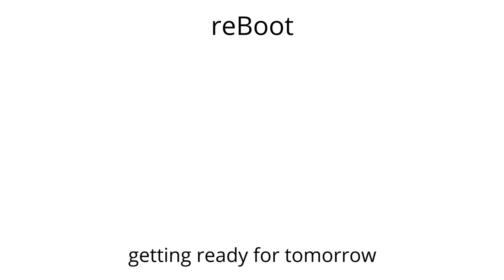ep106 - Bryan Barletta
Bryan Barletta helps companies at their formative stages build up and effectively execute on their solutions in mobile rich media, digital/podcast attribution, and podcast monetization & data infrastructure.
We spoke about workingfromhome personalreinvention and puttingyourselffirst during covid19.